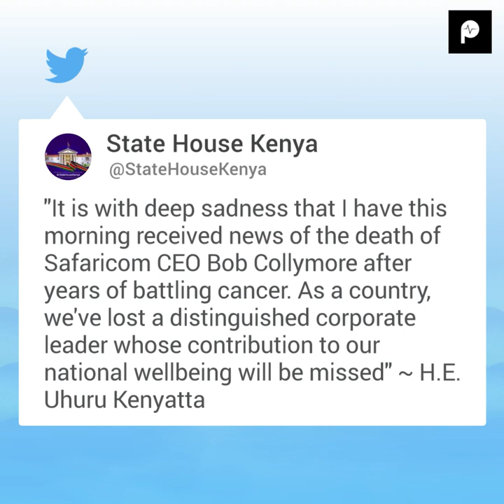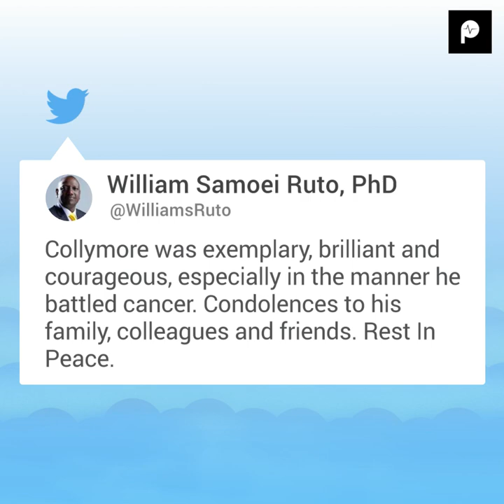BREAKING NEWS!! BOB COLLYMORE Passes Away. Rest In Peace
Bob Collymore, the Safaricom CEO, passed on at the age of 61 on Monday 1st July 2019.